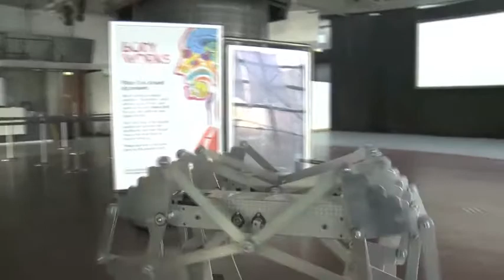Scot-Bots are coming to Glasgow Science Centre over Easter 2013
Jamie and Tony from Scot-Bots came in recently with some of their amazing robots to tell us about a 'Meet the Expert' session they're running between 29th and 31st March 2013 at Glasgow Science Centre.

Come along over the Easter break and you too can get hands on with these bots, find out more about how to build them, compete with them, and what Scot-Bots is all about.